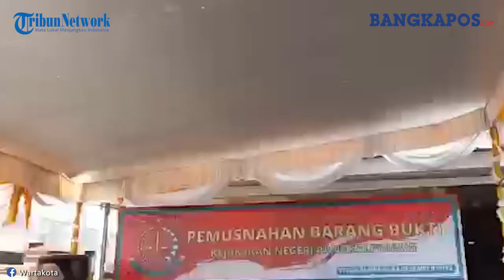Kejari Kota Pangkalpinang Musnahkan Barang Bukti Narkotika dengan Total 43 Perkara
BANGKAPOS.COM, BANGKA-- Kejaksaan Negeri (Kejari) Kota Pangkalpinang melakukan pemusnahan barang bukti terhadap 43 perkara tidak pidana umum, Selasa (14/12/2021) di halaman kantor Kejari kota Pangkalpinang.

Adapun barang bukti yang dimusnahkan tersebut, narkotika jenis sabu 21 perkara, seberat 22,534 gram, narkotika jenis ganja 2 perkara, seberat 16,47 gram, dan narkotika jenis ekstasi atau inex 2 perkaran sebanyak 13 butir kemudian barang bukti Handphone 14 perkara sebanyak 20 buah dimusnahkan.

Pemusnahaan barang bukti narkotika dilakukan dengan cara diblander, dan barang bukti handphone dihancurkan dulu menggunakan gerindra kemudian dibakar.

Kepala Kejaksaan Negeri (Kejari) Kota Pangkalpinang Jeefferdian menyebut, pihaknya selaku jaksa eksekutor dalam rangka pelaksanann putusan pengadilan negeri Pangkalpinang yang telah inkracht berdasarkan pasal 270 Kitab Undang- undang Hukum Acara Pidana (KUHAP).

"Kegiatan pemusnahan ini kita buka untuk umum, adalah dalam rangka bagaimana mengetuk hati setiap orang di Pangkalpinang ini agar sama-sama mewaspadai peredran gelap narkotika," ujar Jeeff kepada awak media usai pemusnahan.

Kata Jeef, untuk pemusnahan 43 perkara tersebut yang sudah memiliki hukum tetap sejak 3 September 2020 lalu.

"Jumlah tersangkanya ada 29 orang, kita tetao melakukan penegakan hukum yang sudah dilakukan oleh penyidik. Penuntut umum tentu akan membawa perkara itu ke pengadilan kalau dia dinyatakan bersalah akan tetap dihukum dan barang buktinya pasti dimusnahkan," jelasnya.

Dia berharap, selain penegak hukum terus bekerja untuk membrantas peredaran gelap nerkoba banyak pihak juga harus peduli dan saling mewaspadai peredran obat terlarang ini.

"Mari kita jaga generasi muda kita dari barang-barang terlarang ini. Setiap keluarga mengawasi anak-anaknya, setiap pimpinan juga mengawasi anggotanya, sehingga Kota Pangkalpinang ini bersih dari peredaran gelap narkoba," sebutnya.

"Setiap orang di Pangkalpinang ini harus mengetahui bagaimana berbahayanya narkotika itu generasi muda," tambahnya.

(Bangkapos.com/Andini Dwi Hasanah)